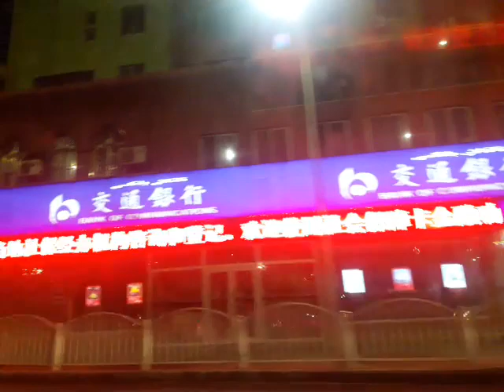Urumqi Xi'an, Capital (China)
although the earliest activities of humans in this region can be traced back to the Neolithic Age, Urumqi has not been as prosperous a city as Beijing or Xi'an, as a result of its remote geographic location. The ancient Jushi People were said to be the first inhabitants in this land, making a nomadic living Until the Han Dynasty (206 BC-24 AD), the government stationed troops there to reclaim wasteland near to the city in order to ensure security for the Silk Road. In 640, during the Tang Dynasty (618-907), the first official prefecture was set up to administer the area on the north slope of the Tianshan Mountains, namely the Tingzhou State. During this period, Urumqi was called Luntai County which was under the control of the Tingzhou State with the other three counties. It was once a military stronghold for the Tang Dynasty to defend against their enemy.

The city's fortunes began to rise in the middle of the Qing Dynasty (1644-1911) when the Emperor Qianlong stationed troops and constructed an earthen city in the south of what is now Urumqi. The first step of the city's building project was taken in 1758